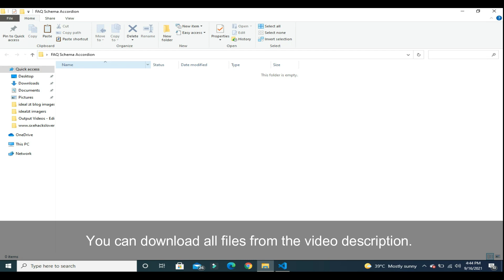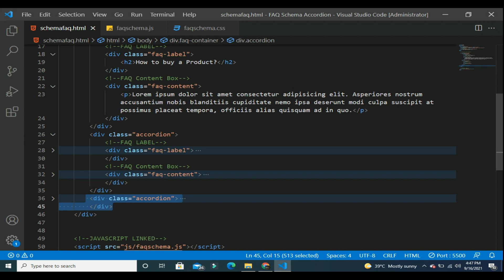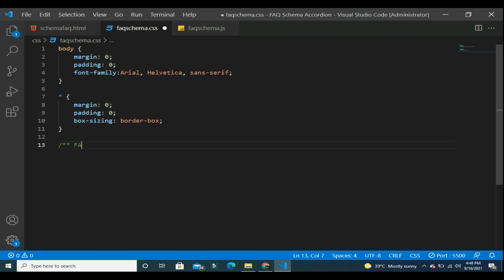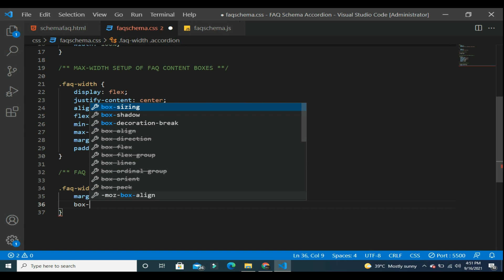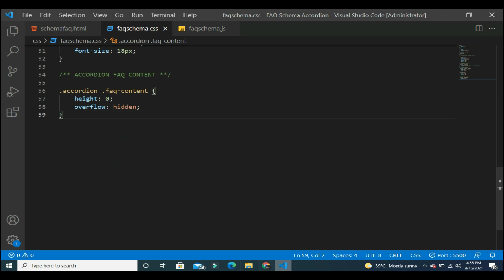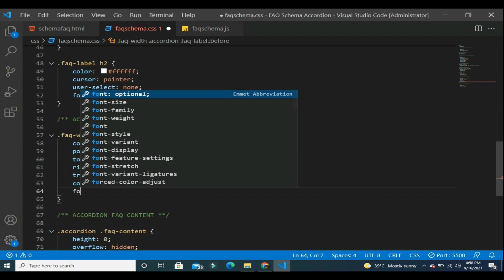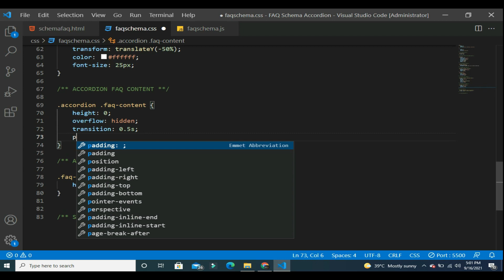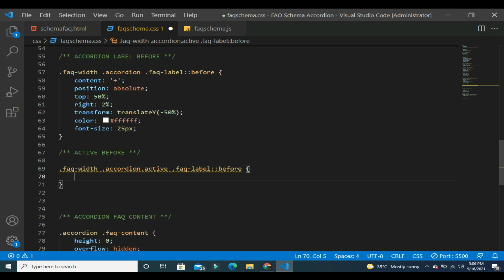How to Design FAQ Schema Accordion Using HTML, CSS and JavaScript - IDEAL ZT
In this video you'll learn How to Design FAQ Schema Accordion Using HTML, CSS and JavaScript.

This video is very effective for beginners. Learn the basic design of the FAQ Accordion section with the help of HTML, CSS and JavaScript.

If you're facing any difficulty or any confusion you may ask in the comment section

If you want to enroll our online digital courses you can visit our